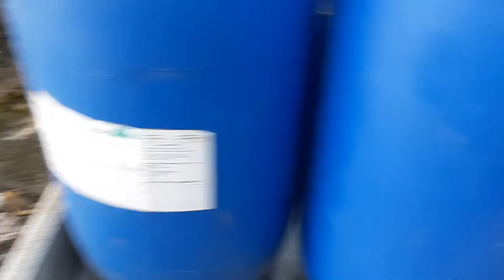Behind of my house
sophath